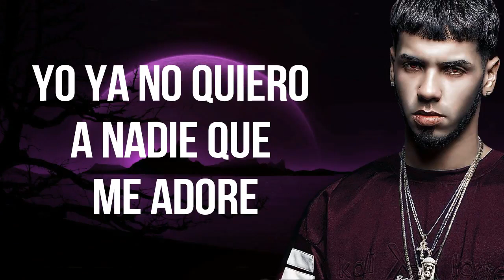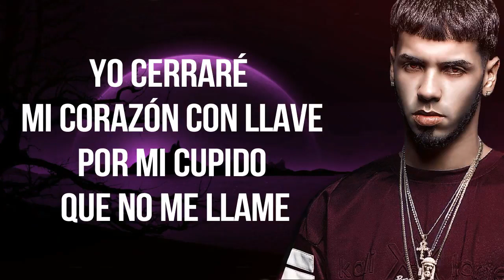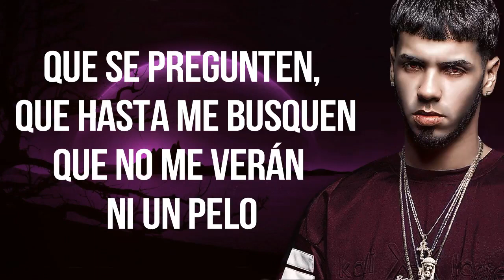Anuel AA - Ceniza En Cenicero | Letra/Lyric